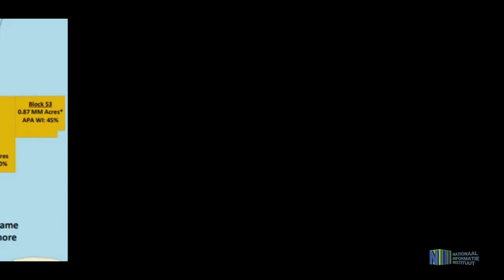OLIEVONDST VOOR SURINAAMSE KUST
Overweldigend nieuws voor Suriname. Tijdens een persmoment op dinsdag 7 januari 2020 heeft de regering bij monde van president Desire Bouterse aangekondigd dat er voor de kust van ons land een significante olievondst is gedaan door Apache en Total. Hiermee is een lang gekoesterde wens in vervulling gegaan.  President Desi Bouterse zegt dat het een nationale zaak is "die een nationale aanpak zal krijgen.